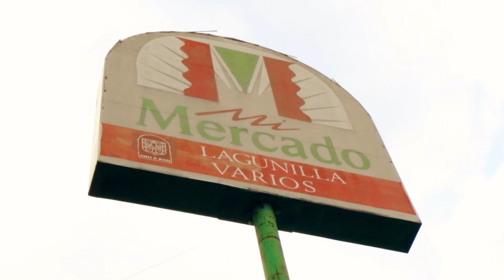Descubre tu Mercado | Lagunilla Varios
El Mercado LagunillaVarios es legendario y ha ido evolucionando con los años. De entre la amplia oferta de venta que ofrece encontramos fabricantes de muebles, lámparas y todo lo que necesitas para la decoración de tu hogar a excelentes precios y de excelente calidad. ¡Visítalo!❤️🇲🇽🎍🛋🛏🖼🛁